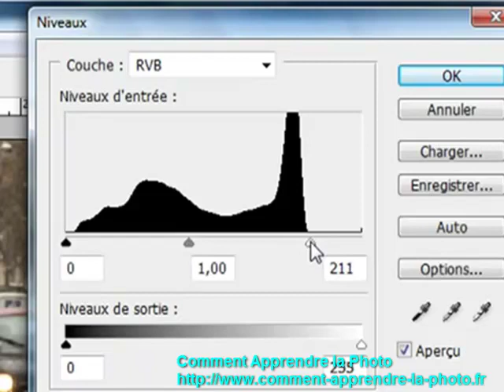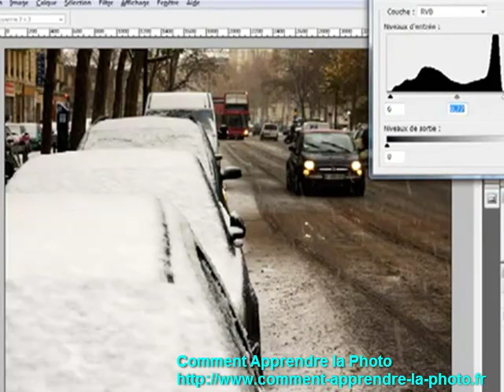Blanchir la neige avec Photoshop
Malgré les programmes « Neige » des appareils numériques il nous arrive très souvent d'obtenir sur nos photos des images de neige bien éloignées de nos souvenirs.
Ce tuto vous montre comment obtenir rapidement de la neige blanche sur vos photos de neige avec Photoshop, quand votre appareil vous livre de la neige grise !